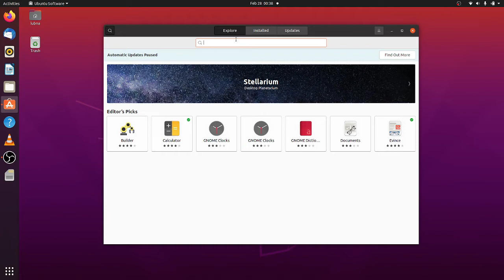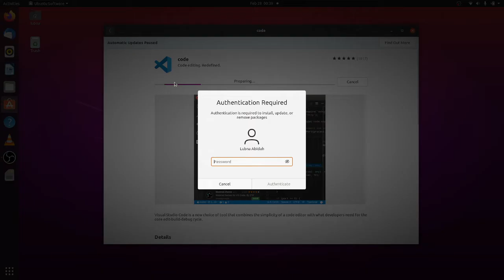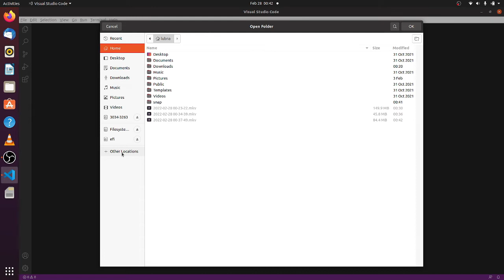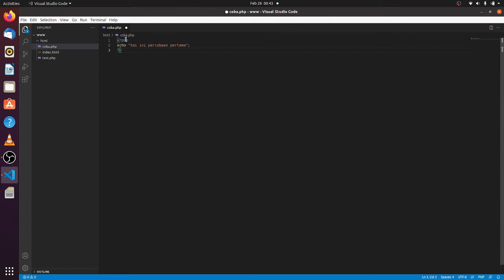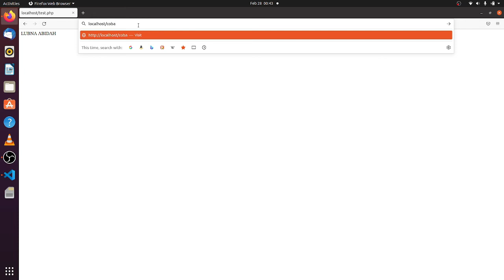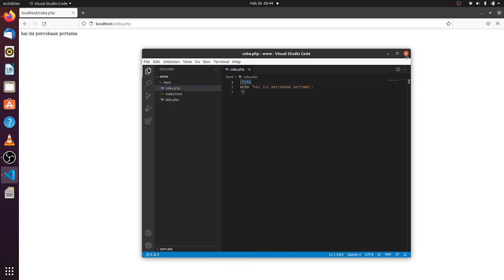6. Menginstall VS Code di Ubuntu 20.04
Tutorial kali ini membahas Menginstall VS Code di Ubuntu 20.04
Source :

“Cara Install LAMP di Ubuntu Server 20.04”

“Cara Menginstal tumpukan Linux, Apache, MySQL, PHP (LAMP) pada Ubuntu 20.04”

“Memberikan Akses pada Folder /var/www seperti WAMP Server di Windows“

“Cara Memberikan Hak Akses File dalam dalam var/www/ di Ubuntu”